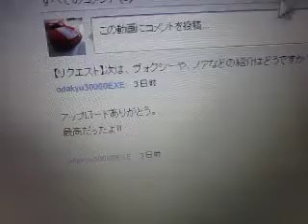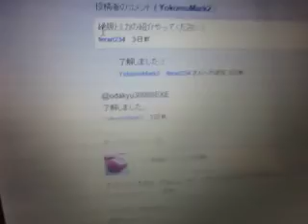夏休み企画2012 僕の持っているトミカ紹介 第三弾